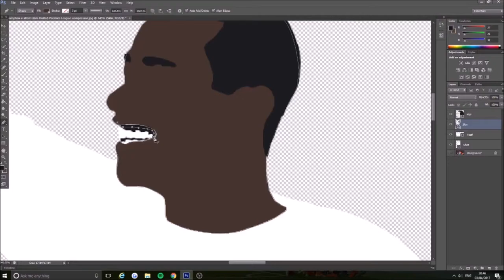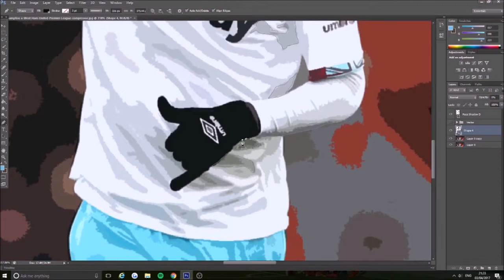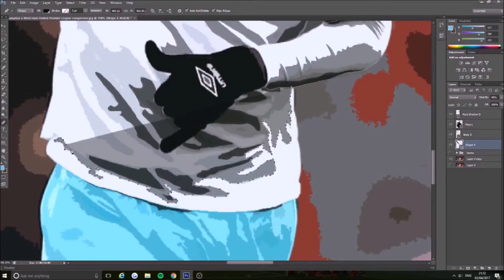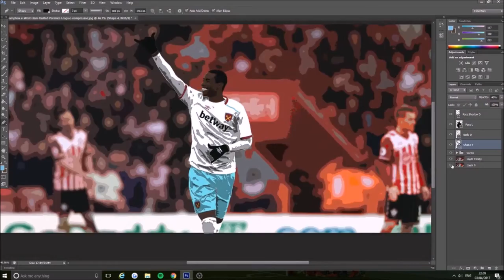Pedro Obiang Vector Speed Art [Photoshop]